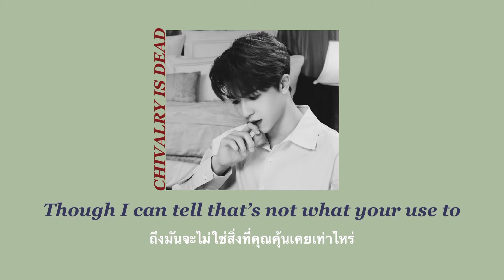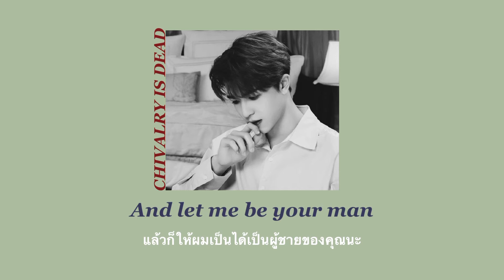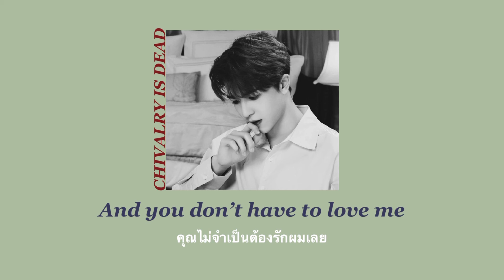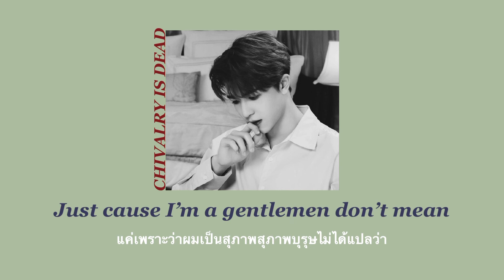[THAISUB] แปลเพลง Chivalry is dead - Trevor Wesley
เป็นเพลงอีกเพลงนึงที่ชอบมากเลยค่ะ

ขอบคุณทุกคนที่ให้การณ์สนับสนุน กดไลค์กดติดตามเพื่อเป็นกำลังใจด้วนะคะ 💕